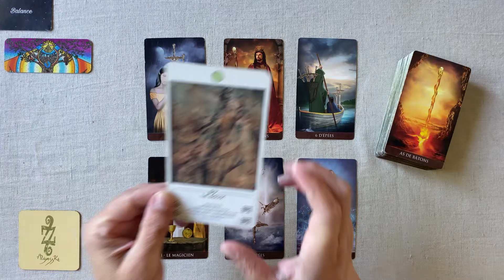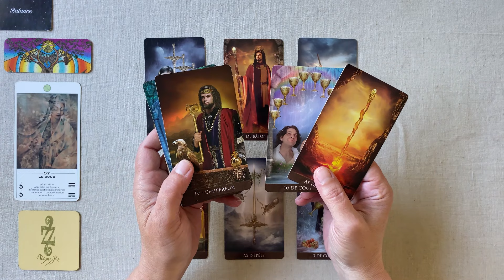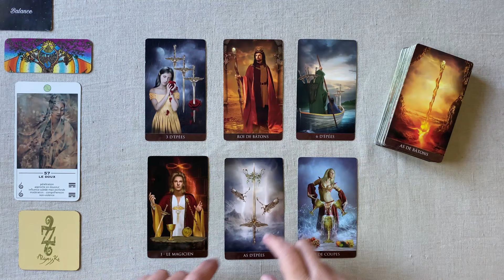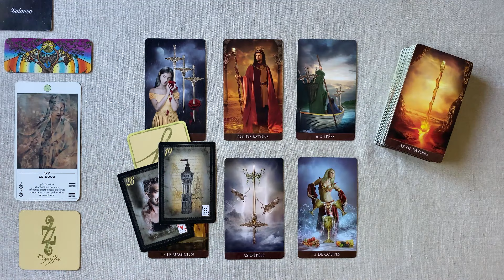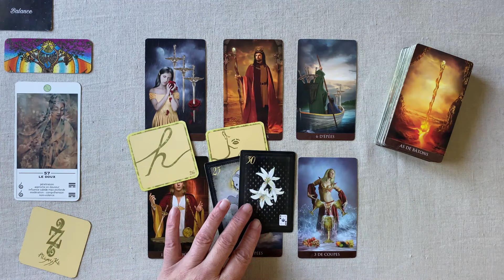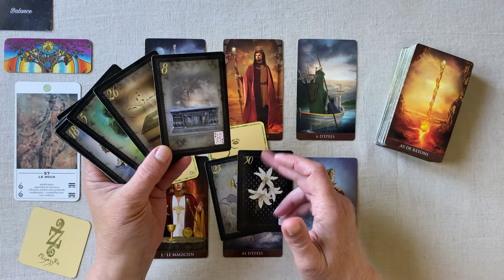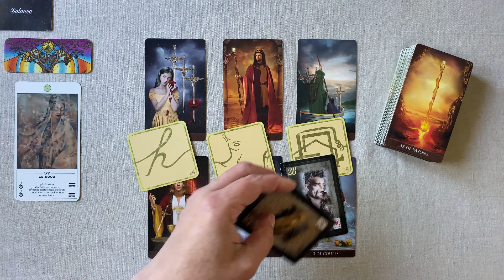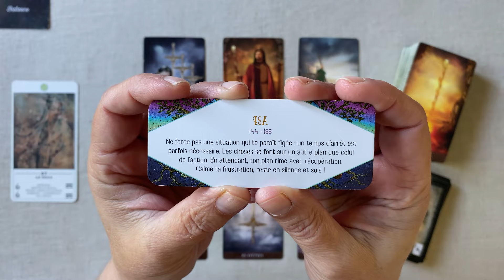BALANCE JUILLET 2024 : PLANIFIER EN DOUCEUR MAIS EN Y VOYANT CLAIR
Horoscope BALANCE JUILLET  2024  FAMILLE - TRAVAIL - FINANCES